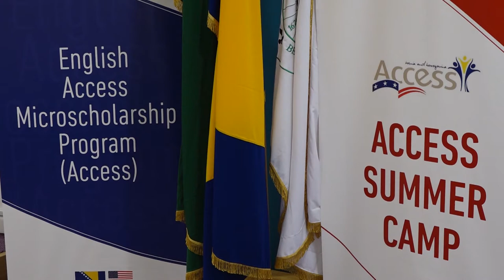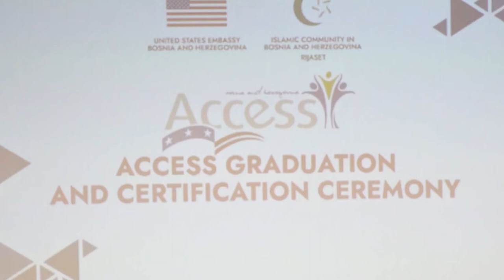Uručivanjem diploma svečano završen Access kamp u tuzlanskoj medresi 25.08.2022.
Behram – begova medresa u Tuzli bila je domaćin petodnevog kampa za polaznike Access programa koji je ove godine okupio 80 polaznika. Osim prilike da usavršavaju govorni i pisani engleski jezik polaznici Access kampa imali su priliku učiti o kluturi, običajima i narodima SAD-a, međusobno se upoznavati, te upoznati kulturno – historijsko nasljeđe BiH.